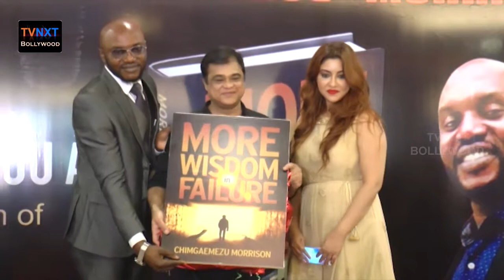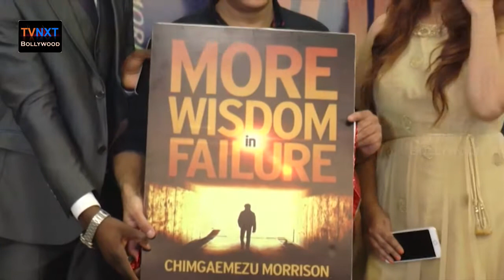Launch Of Book More Wisdom In Failure By Sanjay Chhel & Payal Ghosh | TVNXT Bollywood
Launch Of Book More Wisdom In Failure By Sanjay Chhel & Payal Ghosh

TVNXT is a Leading Digital Bollywood Entertainment Channel, TVNXT Bollywood Official You tube Channel, TVNXT is a Largest Hindi Community Portal with huge content, get all the fastest updates of the best Hindi full movies, Hindi Old Movies, Hindi short films, Hindi trailers, Hindi video songs, romantic scenes, Hindi comedy scenes, Hindi hd movies, Bollywood press meets, celebrity gossips, Hindi events and other ultimate beautiful enigmatic classic flicks.